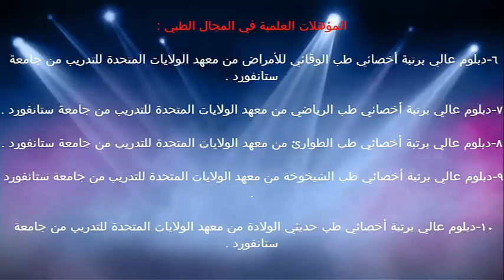الاضطرابات العصبية / الدكتور د.خالد بن سعود الحليبي اخصائي الطب الوقائي للأمراض